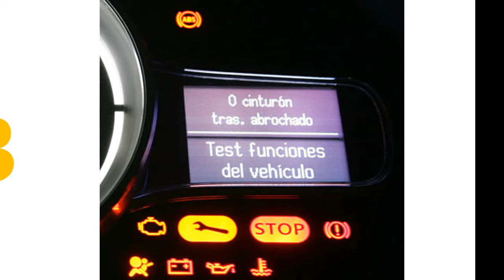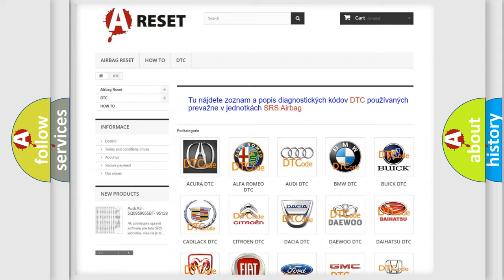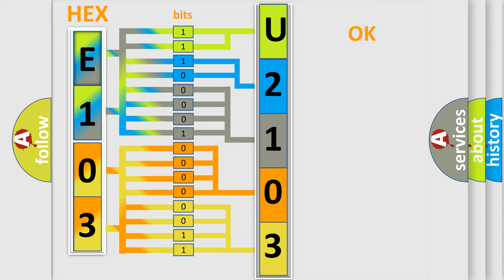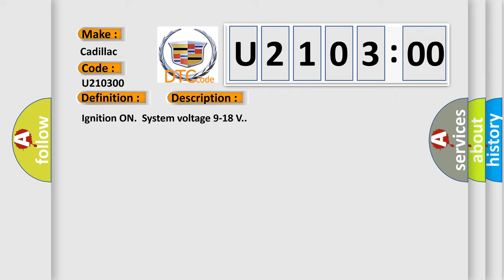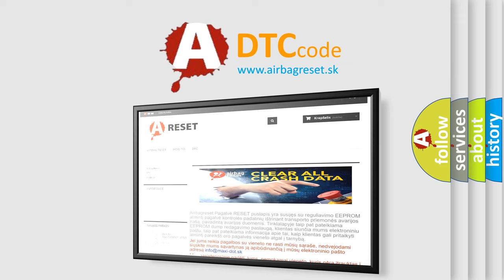DTC Cadillac U2103-00 Short Explanation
Contents:
0:21 Basic DTC analysis according to OBD2 protocol standard.
1:48 Insight into programming
2:58 A diagnostically understandable description of the Diagnostic Trouble Code
3:05 Basic error definition

Make:
Cadillac
Code:
U2103 00
Definition:
General System Malfunction
Description:
Ignition ON.System voltage 9-18 V.